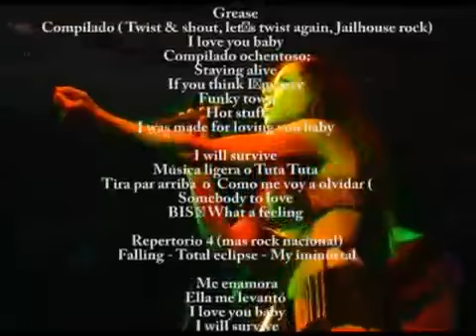Banda Celebration. :: Gaby Naidich Event Planner ::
Show Coreográfico Participativo, de gran impacto visual
Shows para Fiestas
:: EVENT PLANNER :: GABY NAIDICH ::